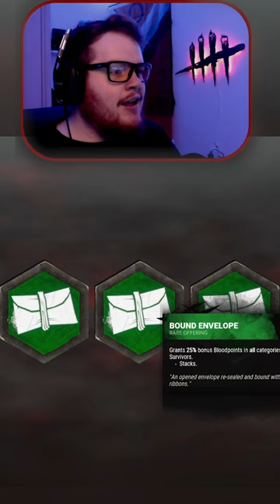No Green Envelopes in my lobby.